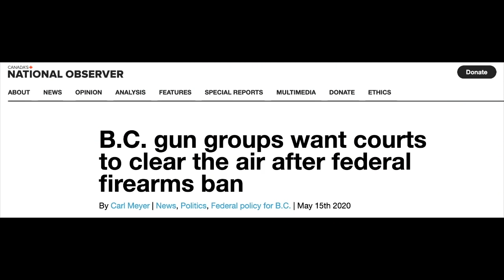Gun Control Activists Demand Canadian Handgun Ban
Canadian Prime Minister Justin Trudeau's ban on thousands of makes and models of firearms doesn't go far enough, argue gun control activists who are pushing for a nationwide ban on the sale and possession of handguns as well.